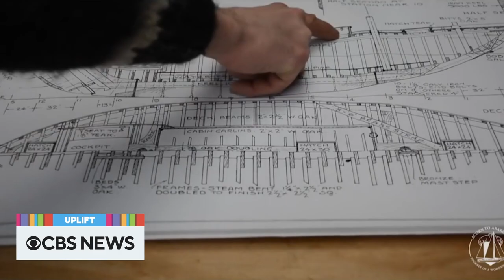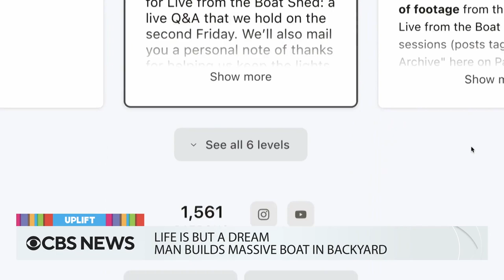A little scientist and a life of sledding | The Uplift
A 9-year-old scientist received widespread attention for her passion project involving lanternflies including recognition from Yale University. A man gives up his desk job for a new path – one that requires a sled. Two roommates share the unique way they found each other.